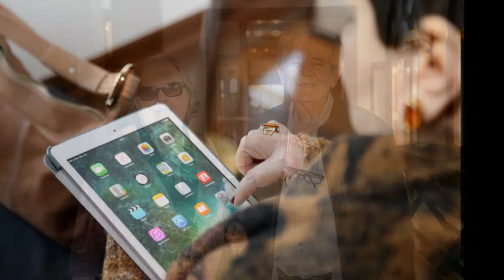Encontro de Aposentados do MPSP (2017)